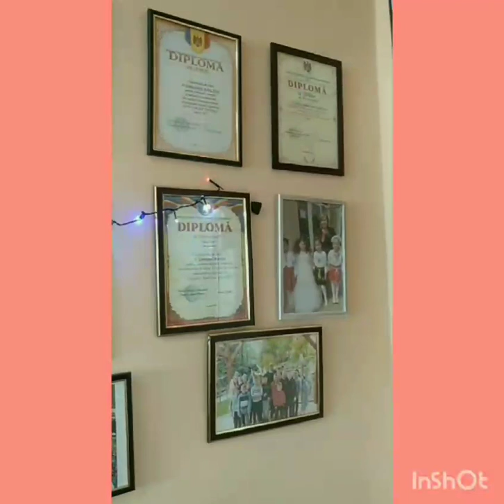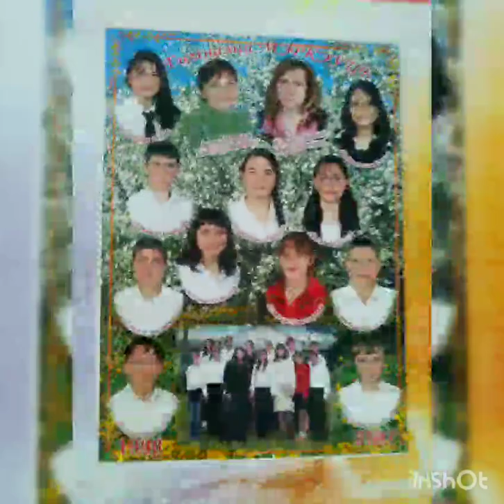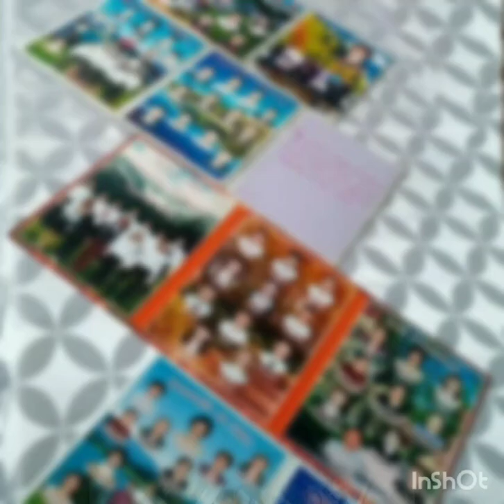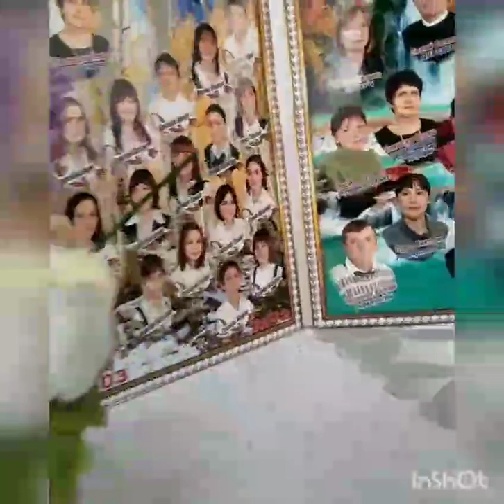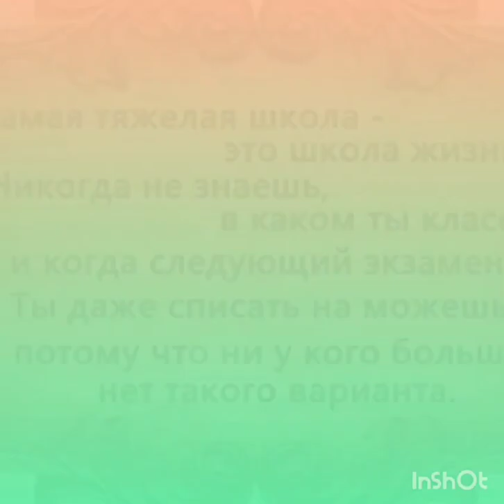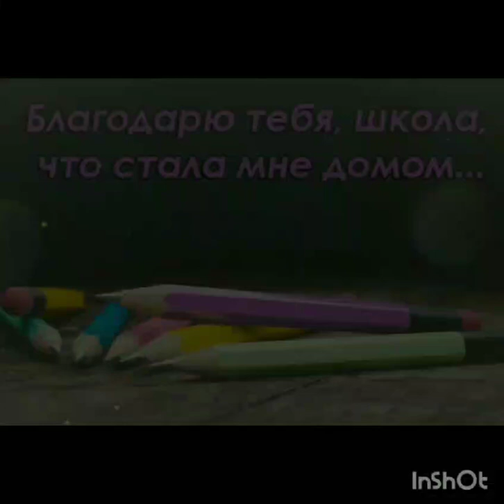Школьные годы чудесные... Gimnaziul Mărcăuți